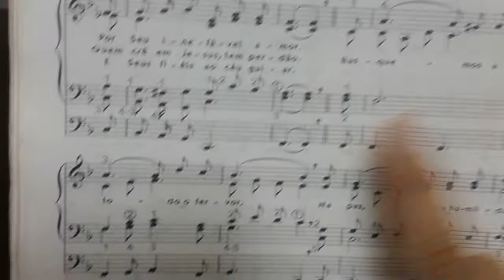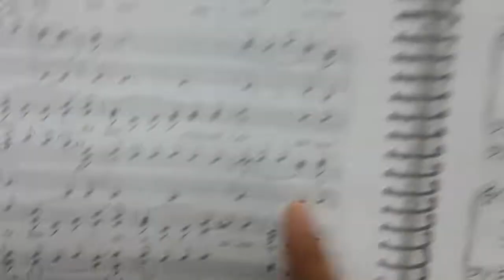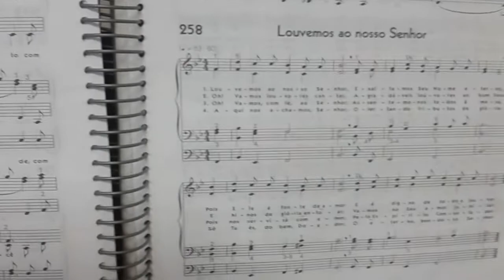Hino 257 Linguagem Ritmica